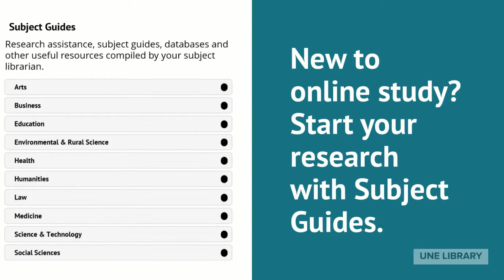Welcome to UNE Library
Learn about the services and support UNE Library offers online.